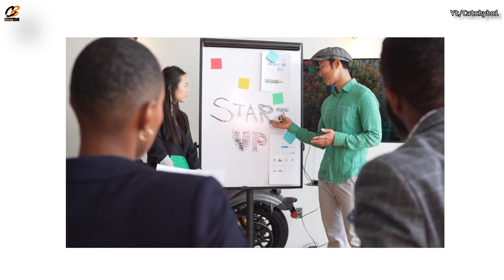PAHCHAN | Super Power Motivational Video By Catchyboi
Super Power Motivational Video By Catchybo